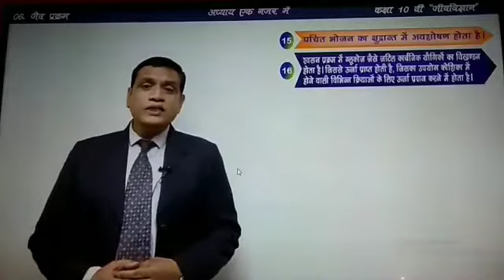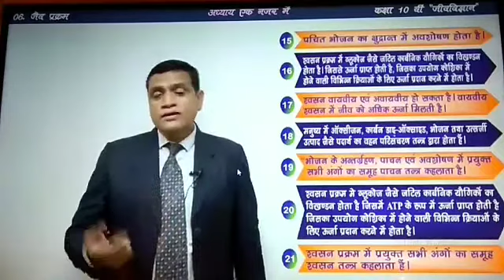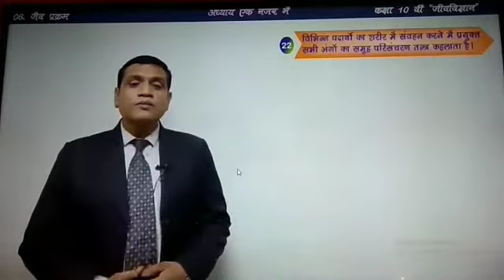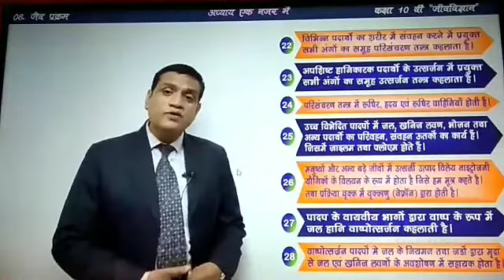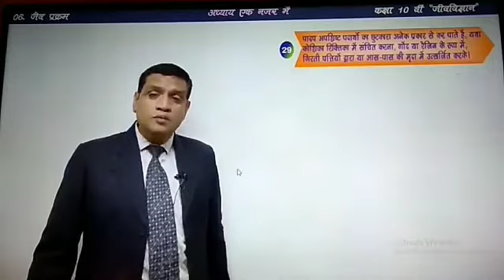Biology class X key Points